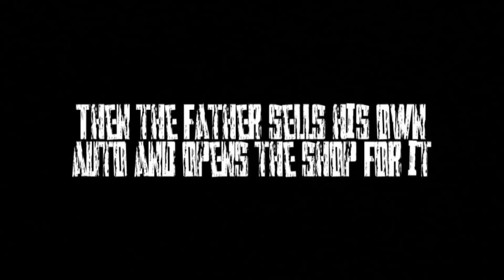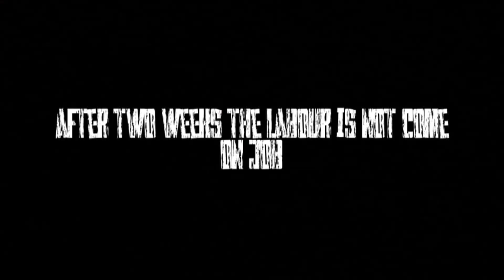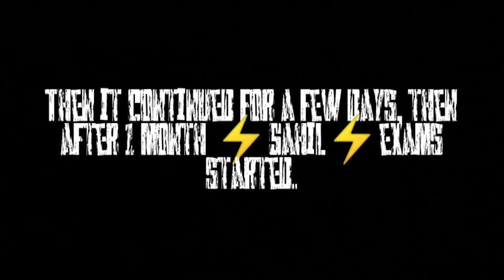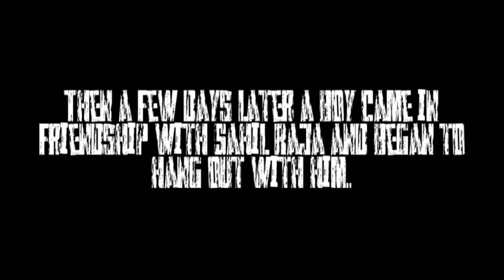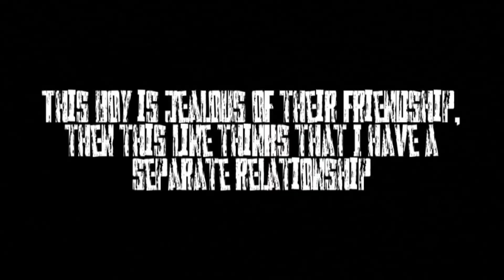Business vs success vs Dosti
Raja Naam ka ek ladka tha usne life mein bahut bahut sari taklif hai jelly 7 sal Tak kam Kiya FIR kam sikke khud ke dumper dukaan khola uske baap ne dukaan khol kar diya Apne auto auto bhej kar isliye aur fir ke bad sahil name ka ek friend tha uska usne usko bahut support Kiya and Tak